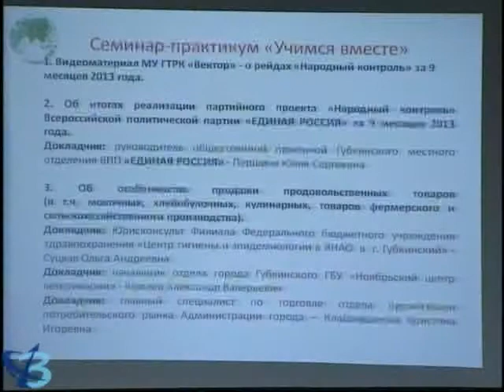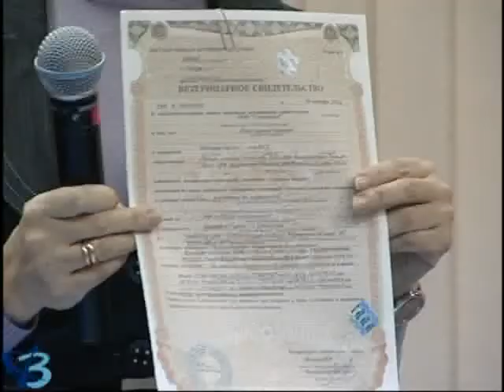Эффективный народный контроль (12+)